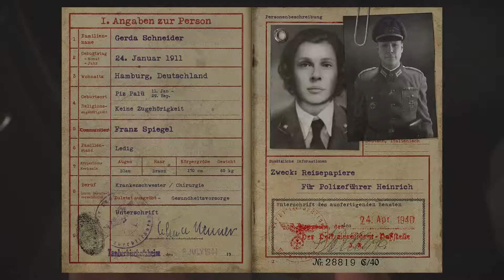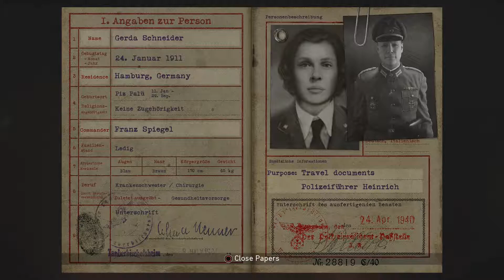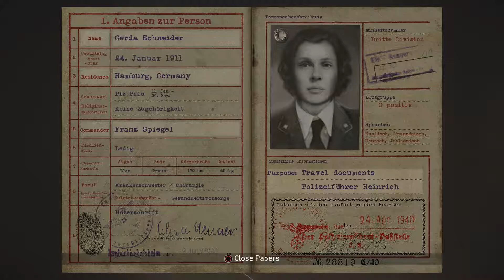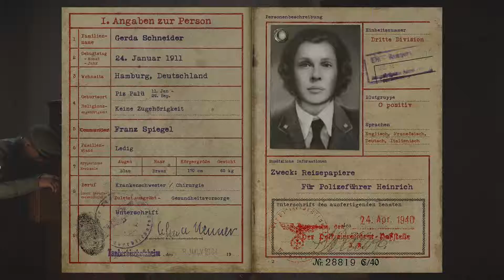Call of Duty WW2 (PS4) Playthrough: Part 6 - Papers, Please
Here's a link to the playlist, hope you enjoy watching!